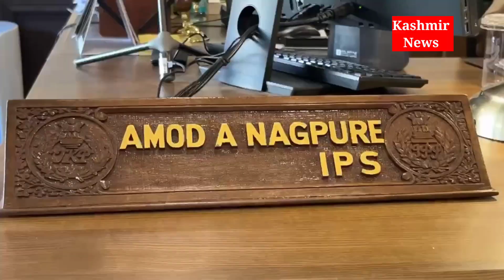Two arrested, 4 minor girls rescued as human trafficking racket busted in Bla